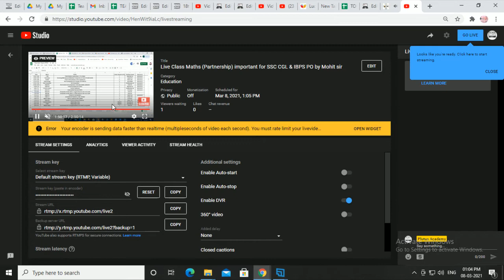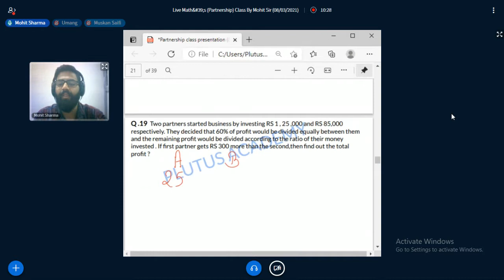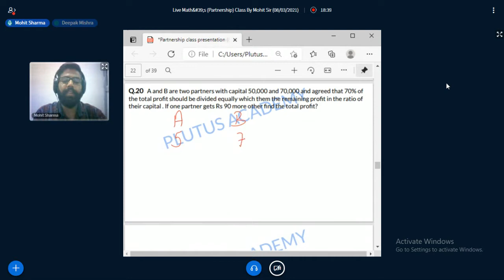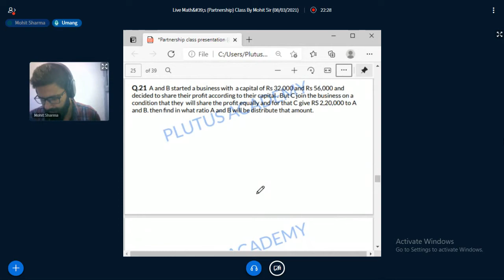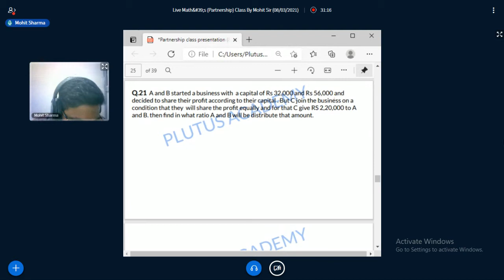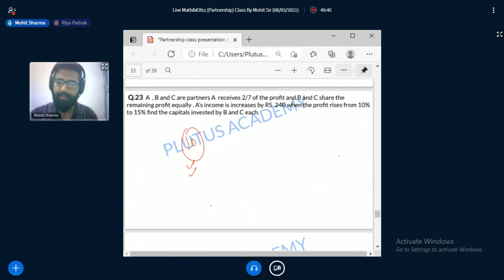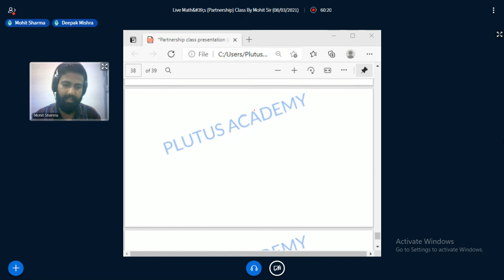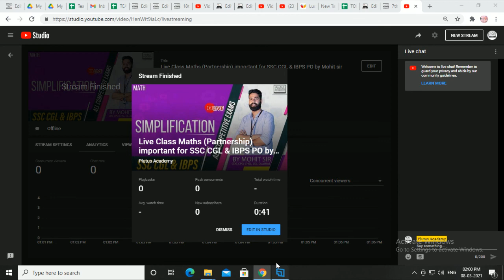Live Class Maths (Partnership) important for SSC CGL & IBPS PO by Mohit sir